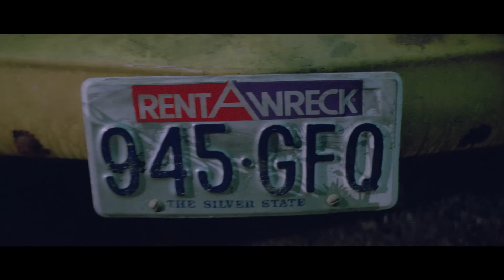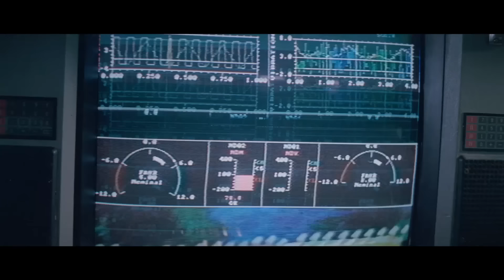Best Scenes from UNIVERSAL SOLDIER - Starring Jean-Claude Van Damme and Dolph Lundgren [HD]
REVISIT THE BEST SCENES FROM THE 1992 ACTION CLASSIC UNIVERSAL SOLDIER.

A woman reporter discovers a Defense Department project to create androids from the bodies of Vietnam soldiers, to be then used as an elite anti-terrorism unit. Two Vietnam android-soldiers had in fact killed one another in a blood feud in 1969, and the memory of one of these feuding androids returns. He aids the reporter in escaping the certain death that awaits her due to her dangerous information, while pursued by his vengeful android enemy and brigade.

Yours to own now